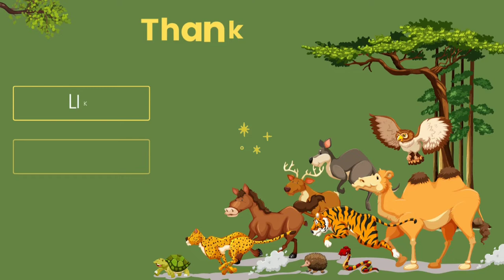V for Vicuna || animal video's for kids || kids videos || Animals